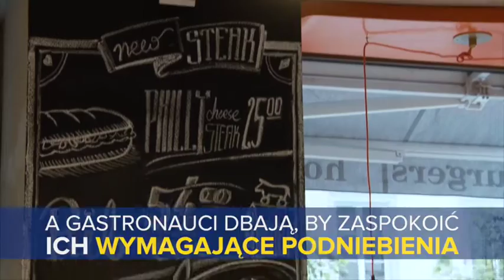Jak przygotować mistrzowskiego burgera?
Polacy oszaleli na punkcie burgerów, a gastronauci dbają, by zapewnić ich wymagające podniebienia. Podstawą udanego burgera jest najwyższej jakości mięso. Po takie warto wybrać się do MAKRO. Znajdziemy tam 4 najbardziej cenione gatunki wołowiny: limousin, herford, angus i charolais.